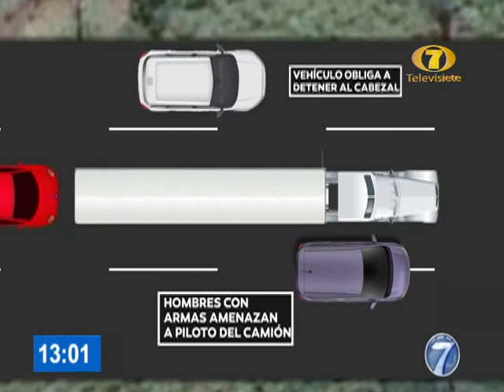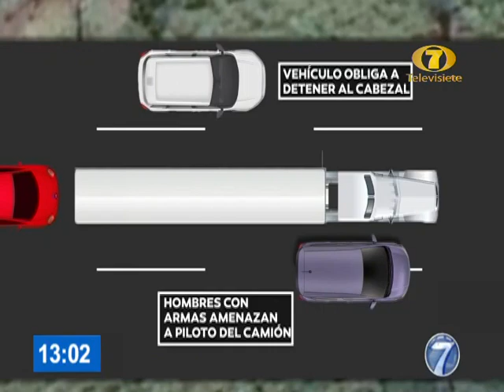Dos presuntos roba furgones fueron capturados en la ruta al Pacífico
Explicamos en una animación cómo operaron estos delincuentes armados, organizados en 3 automóviles.
Posteriormente, estos delincuentes conservan el furgón y venden la mercadería que lleva dentro